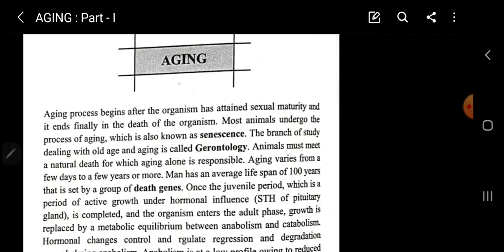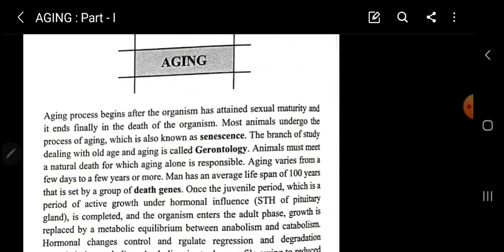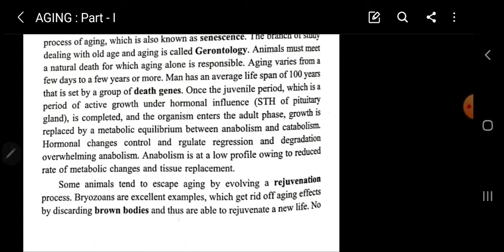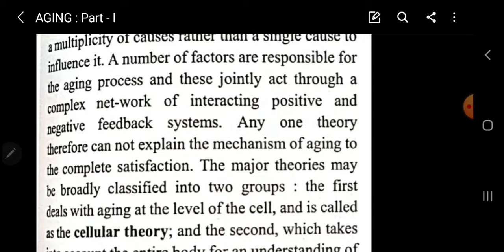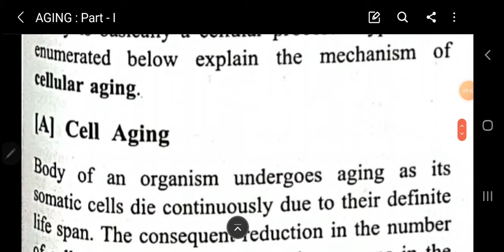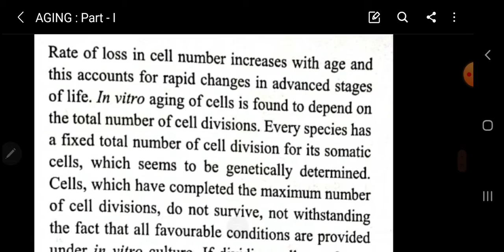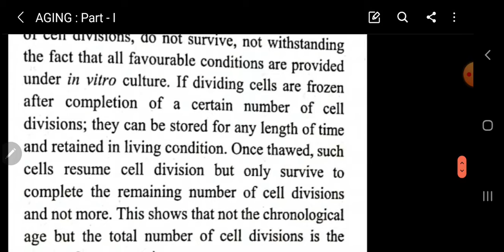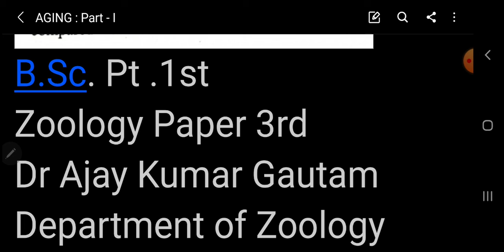AGING : PART - I By Dr A.K.Gautam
AGING - PART -I
B.Sc. Part 1st
Zoology Paper 3rd
Department of Zoology,
 Govt.Bangur P.G.College,
 Didwana,Distt.Nagaur, Rajasthan